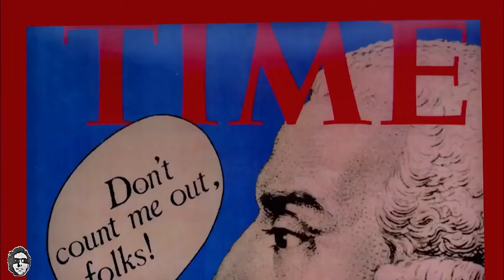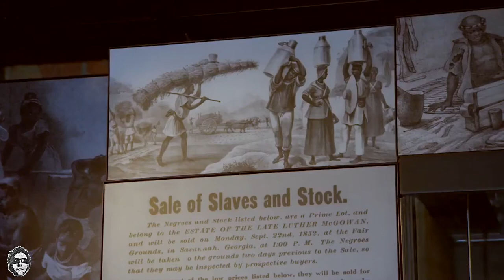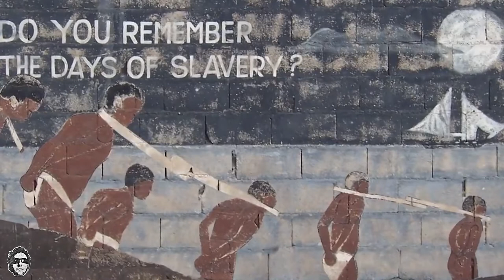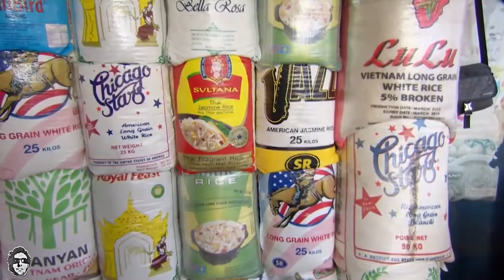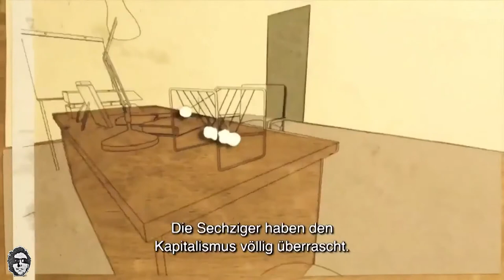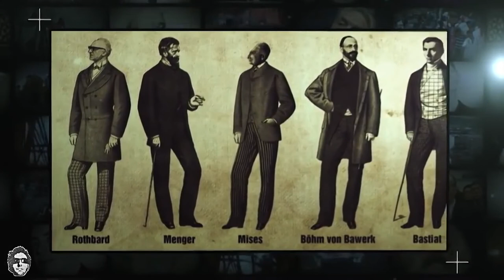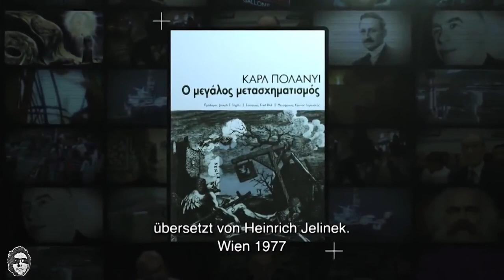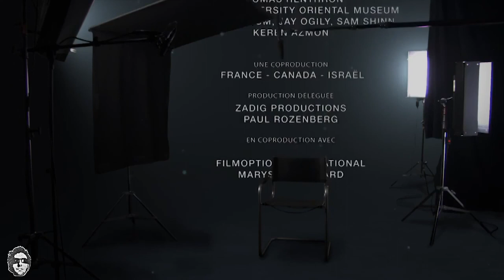Der Kapitalismus [6 tlg.]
Teil 1 | Adam Smith und der freie Markt

Teil 2 | Adam Smith und der Wohlstand der Nationen | 51:56

Teil 3 | David Ricardo und Thomas Malthus: Soll das Freiheit sein? | 1:43:49

Teil 4 | Und wenn Marx doch Recht gehabt hätte? | 2:35:45

Teil 5 | Keynes vs. Hayek: Ein Scheingefecht? | 3:27:45

Teil 6 | Karl Polanyi: Wirtschaft als Teil des menschlichen Kulturschaffens | 4:19:44